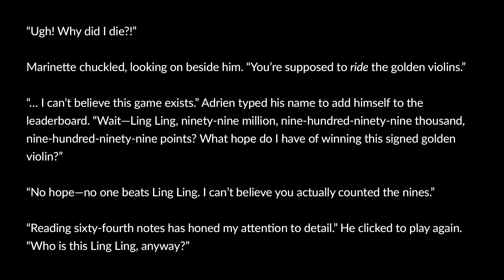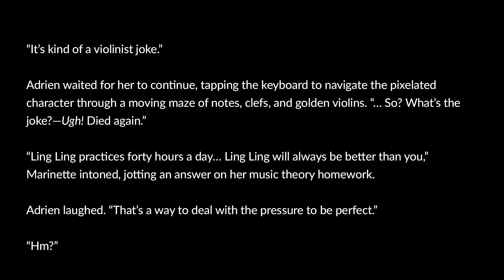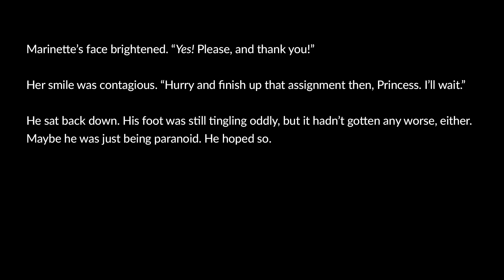Broken Fugue: Solfège - 23. Gaming (Music AU - Miraculous Ladybug Fanfiction)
Adrien and Marinette hang out in the library.

In case you’re wondering, this game really exists, and the top scorer could supposedly win a “golden” violin signed by Ray Chen:

And, to give credit where it's due...

About Broken Fugue: Solfège

Broken Fugue: Solfège is a series of very short writings for Adrien AUGreste 2019 (link to the prompts below), which I’m using to expand the Music School / Jazz Club AU I’ve been thinking about and planning for the past few months. It’s a mix of flashbacks to Adrien’s past and snapshots of the present day, and while the drabbles are interconnected and vaguely chronological, they do jump around a bit, since my purpose here was more to create a ‘gesture drawing’ of the AU, rather than develop the plot. There are plot elements hinted at though, so this series serves as a prelude to the full series coming in the future.

At first, each part was exactly one-hundred words, but as I started getting into it and having more ideas, that didn’t feel like enough, so I expanded the word count to any even number of hundreds.

I’ve been publishing these drabbles on my AO3 and Tumblr accounts (linked below), and since they’re very short and easy to produce, I decided to start recording them as well.

Don’t worry, I’m still working on Nowhere Else to Go and Carousel of Life. Just thought these bite-sized drabbles would be a nice little snack to fill in the gaps as I work on the next chapters.

23. Gaming - you are here
24. Puns - coming soon!